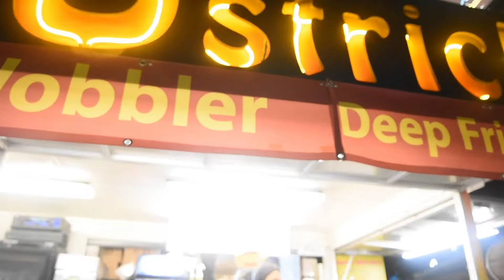Technician Tries: The NC State Fair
The Technician Video team tries out the 2019 NC State Fair, trying lots of different foods, games and rides. The NC State Fair this year is from Oct. 17-27th, 2019.

Video by: Matt Norris, Chloe Allen, and Marshall Morgan